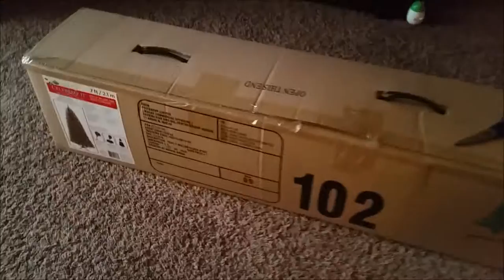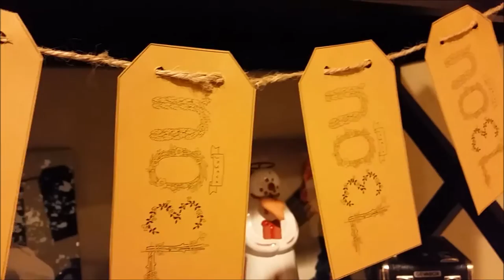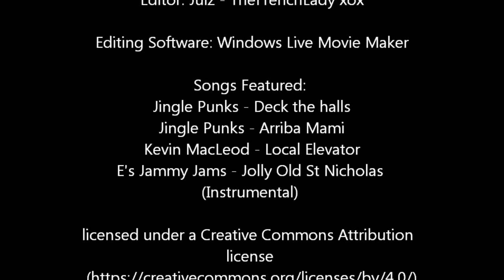✰ Weekend Vlog Ep 18 ✰ Catching Fire & The Holiday Bug